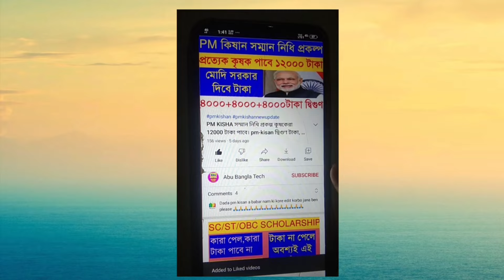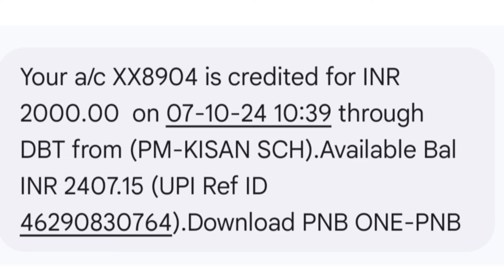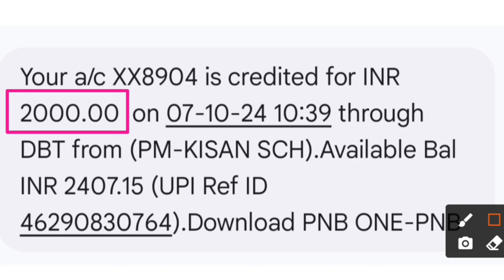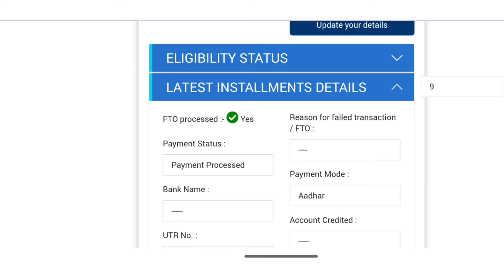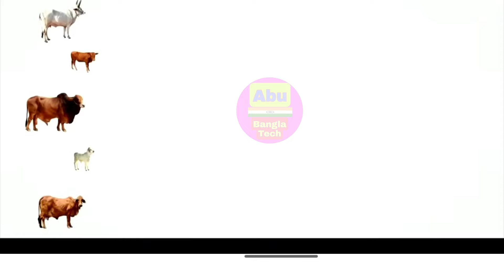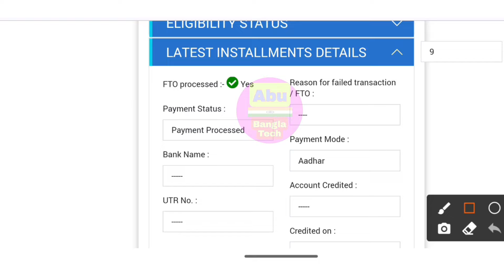PM Kisan Payment Received Today // যাদের টাকা ঢুকেনি কবে ঢুকবে? PM kisan payment transfer Today